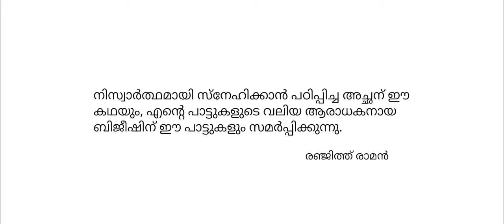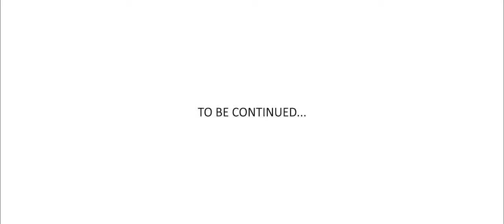Rameshan Vaalupokkumbol | Mini Webseries | EPISODE 1 of 3 Think Creative Studios | English subtitles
Think Creative Studios Presents  Episode 1 of Rameshan Vaalupokkumbol Mini Web Series

Directed by : Subin Abraham Philip
Produced by : Damodaran Thamarapilly & SuSan
Written by : Ranjith Raman
DOP & Editing : Vijoy George
DI : Aadith Prakash
Lyrics : Neethu Raju, Ranjith Raman
Mixing & Mastering : Seventh Note Productions
RR : Roshan Kaipattoor
Stills : Sreejith Ravi
Still colourist: Kevin M Xavier
Recording Studios : Sagar Akash Studio’s & Productions
                                   Ravi’s Studios
                                   Perumpally Audios
Assistant Director : Melvin Thomas
PRO : Joshy Paul
Titles & Posters : Tittu Abraham, Noah Sajan
Creative Head : Megha Mariam Sajan

Cast : Sanjay Philip, Feba Mariam Sam, Mithun, Aswathy, Sheela Rajashekharan

Songs in this series ©️ Think Creative Studios

‘Kathironpaadam’ ft Damodaran Thamarapilly

‘Manjinpaathayil’ ft Ranjith Raman